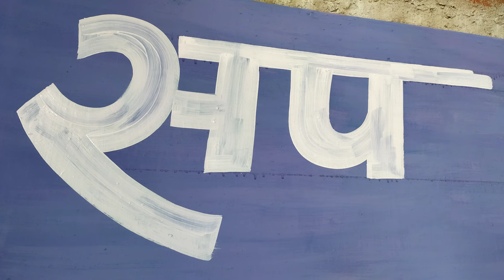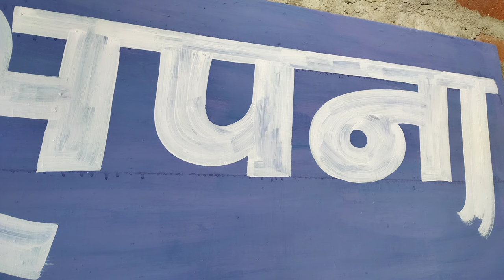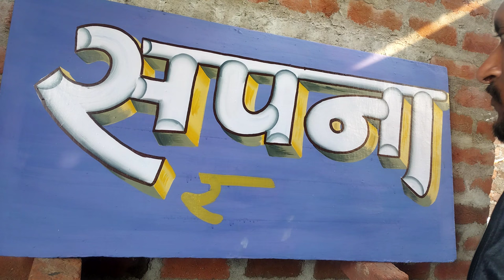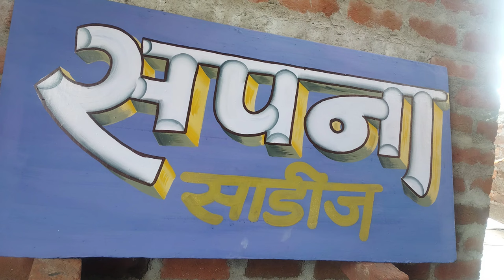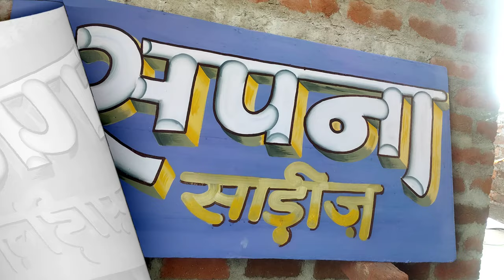How to new signboard painting/ साइन बोर्ड राइटिंग कैसे लिखे/ learn for writing signboard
How to signboard painting/ साइन बोर्ड राइटिंग कैसे लिखे/ learn for writing signboard